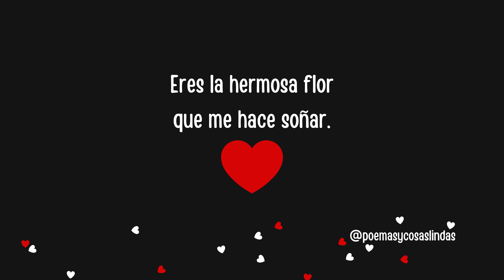Poemas De Amor - Eres El Amor De Mi Vida ❤️- Para Dedicar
Lindo poema corto de amor con bellas palabras románticas para dedicar y disfrutar con el amor de tu vida.
Disfruta del amor

Poemas de amor, frases de amor, poesías, parejas, dedicatorias, palabras de amor.